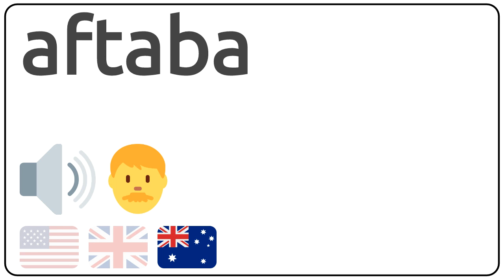How to pronounce aftaba in english?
How to pronunce aftaba in english
How to pronunce aftaba in american accent 🇺🇸?
How to pronunce aftaba in british accent 🇬🇧?
How to pronunce aftaba in australian accent 🇦🇺?

Como se dice aftaba en ingles?
Como se pronuncia aftaba en ingles?